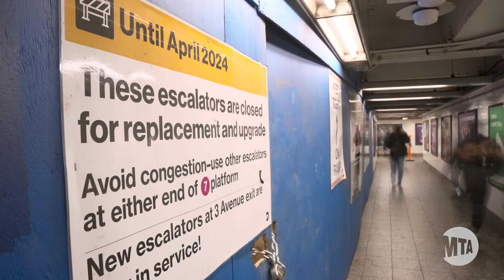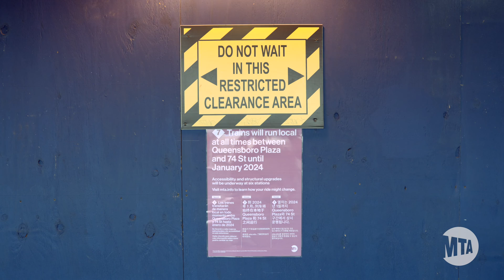What does a Platform Controller do?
Platform Controllers help ensure the safety of passengers at subway stations. Find out more about what they do.